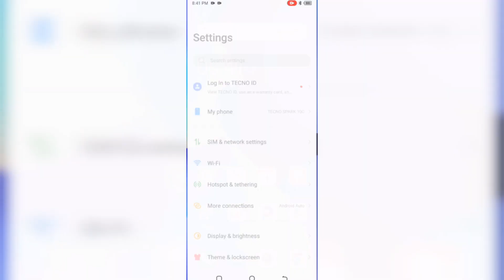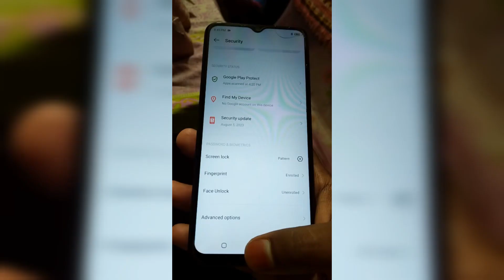ফিঙ্গারপ্রিন্ট লক সেট করার নিয়ম। Rules for setting fingerprint lock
ফিঙ্গারপ্রিন্ট লক
মোবাইলে কিভাবে ফিঙ্গারপ্রিন্ট লক সেট করুন
বিকাশ ফিঙ্গারপ্রিন্ট সেট করব কিভাবে
ফিংগার লক কিভাবে সেট করবো
fingerprint door lock
fingerprint lock
fingerprint lock setting
fingerprint lock for locker
fingerprint
smart lock
fingerprint locker lock
best fingerprint lock